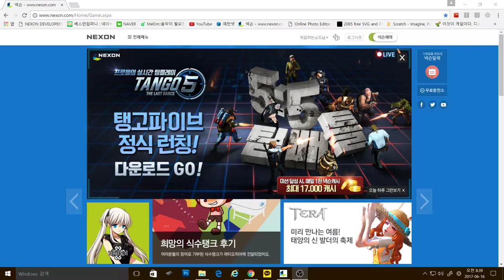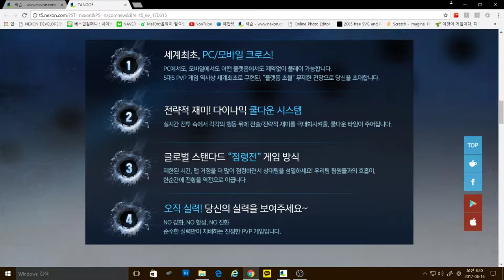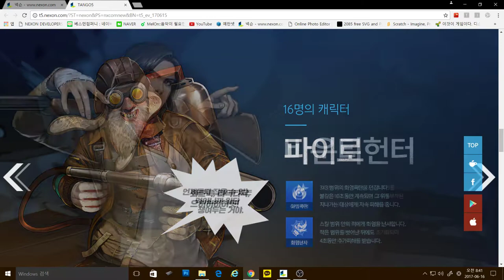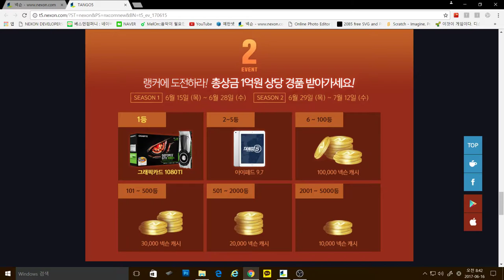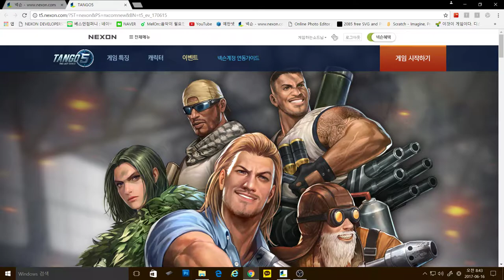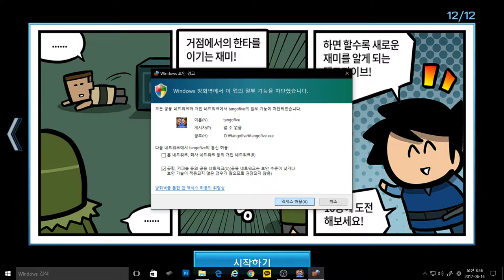[탱고 파이브:더 라스트 댄스] - 드디어 정식 오픈~ 게임 소개에서 첫 플레이까지!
게임: 탱고 파이브: 더 라스트 댄스(Tango5 : The Last Dance)
지스타 2016에서 공개 되었던 기대작!
탱고 파이브가 드디어 정식 오픈을 했습니다!

특이하게 PC와 모바일 둘다 즐길 수 있으며
서로 간에 플레이도 가능하다고 합니다!

전략적인 요소가 들어간 만큼 많은 기대가 되며
넥슨 게임 답지 않게 큰 과금요소가 없는 것도
특징이라고 할 수 있겠네요!